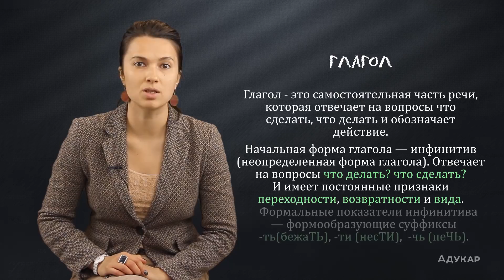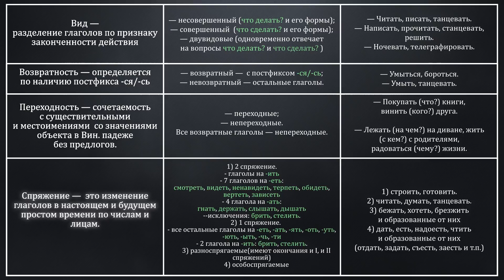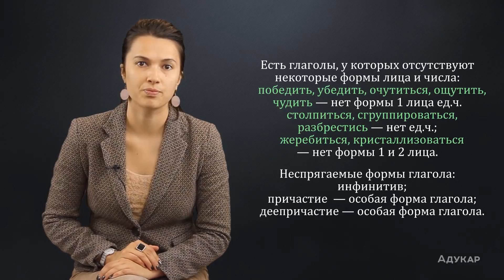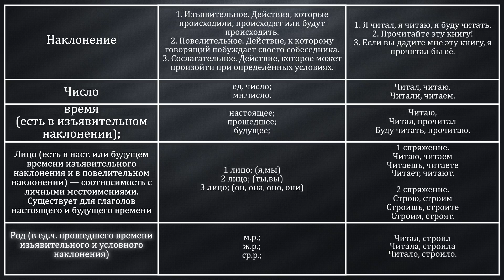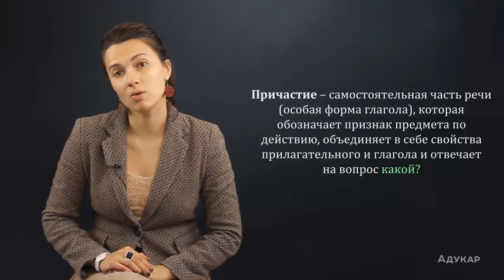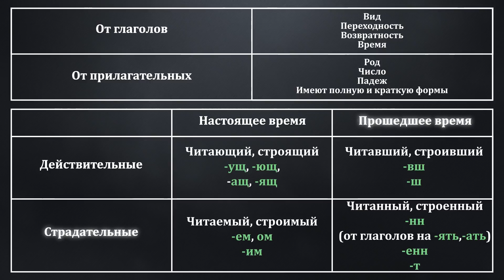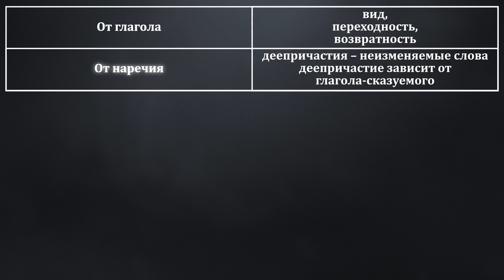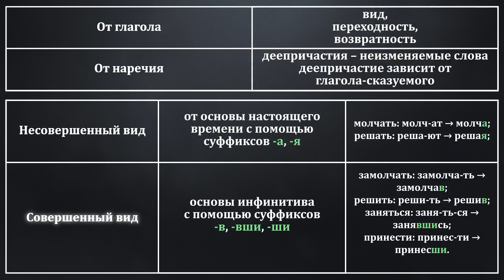Глагол. Причастие и деепричастие как особые формы глагола| Русский язык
Все правила из ЦТ по русскому языку здесь. Смотри обязательно по порядку, чтобы избежать  обидных ошибок на ЦТ 2019!